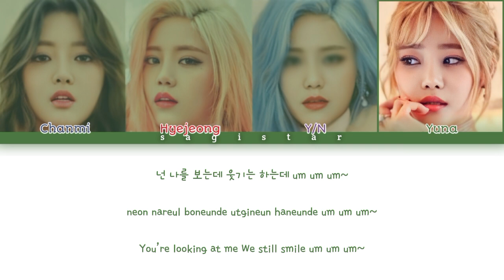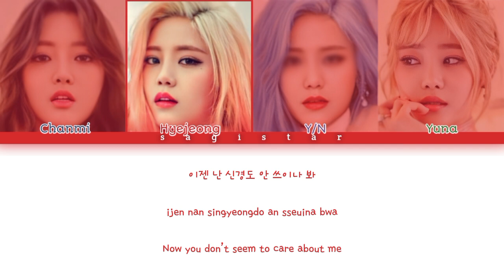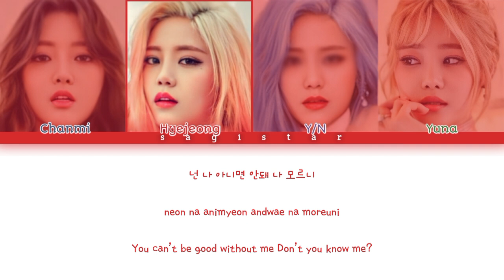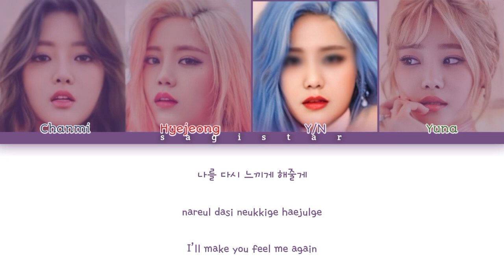AOA CREAM (에이오에이 크림) - 'I'm Jelly BABY' [4 Members Ver.] lyrics (color coded lyrics)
aoa cream I'm jelly baby

Album: I'm Jelly BABY

Artist:

AOA (Korean: 에이오에이; an acronym for Ace of Angels) is a South Korean girl group formed by FNC Entertainment. The original 2012 eight-member line-up included: Choa, Jimin, Yuna, Youkyung, Hyejeong, Mina, Seolhyun and Chanmi. Youkyung left the group in 2016, while Choa left in 2017 due to mental health reasons, followed by Mina in 2019 to pursue her acting career, and Jimin in 2020 due to bullying allegations. Yuna left in 2021 after her contract expired. The group currently consists of Hyejeong, Seolhyun and Chanmi

AOA Cream is a subgroup of the South Korean girl group AOA, formed by FNC Entertainment in 2016. It composes of two AOA members: Hyejeong and Chanmi. Previously, Yuna was a member, until she left in 2021. The group is notable for their debut single, I'm Jelly Baby.

AOA
에이오에이
AOA CREAM
에이오에이 크림
AOA I'm jelly baby
AOA lyrics
AOA line distribution
AOA reaction
AOA live
AOA kareoke
AOA performance
AOA audio
AOA cover
AOA intrumental
AOA music video
AOA MV
AOA color coded
AOA concert
AOA accustic ver
AOA mini album
AOA full album
AOA single
에이오에이 I'm jelly baby
에이오에이 크림 I'm jelly baby
에이오에이 lyrics
에이오에이 line distribution
에이오에이 reaction
에이오에이 live
에이오에이 kareoke
에이오에이 performance
에이오에이 audio
에이오에이 cover
에이오에이 intrumental
에이오에이 music video
에이오에이 MV
에이오에이 color coded
에이오에이 concert
에이오에이 accustic ver
에이오에이 mini album
에이오에이 full album
에이오에이 single
Sagistar